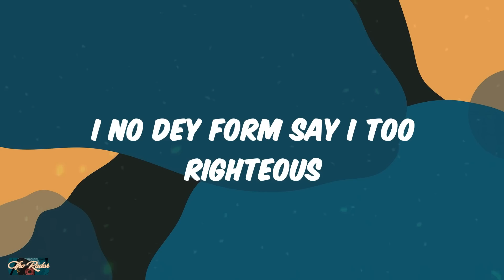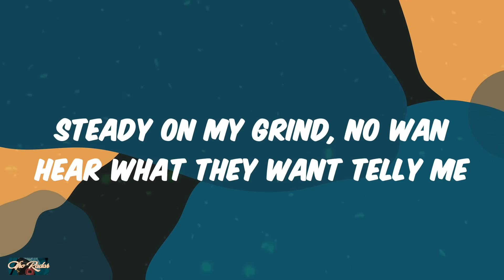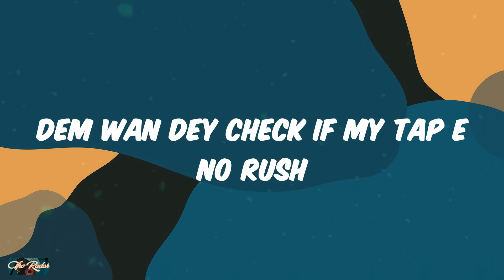Ayra Starr - Rush (Lyrics)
Rush Lyrics Ayra Starr

Lyrics:
Ohh (Vibez)
Yeah, yeah
Yeah, yeah
Mmh, ahh